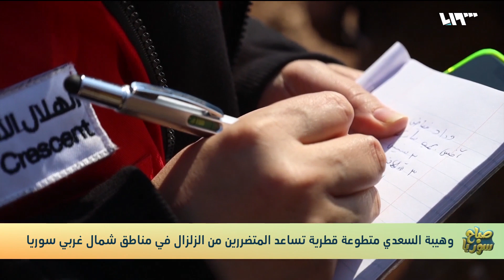وهيبة السعدي متطوعة قطرية تساعد المتضررين من الزلزال شمال غربي سوريا | صباح سوريا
وهيبة السعدي متطوعة قطرية تساعد المتضررين من الـ زلزال شمال غربي
إعداد: أحمد الأطرش